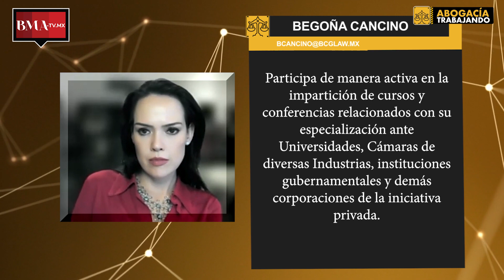Fashion Law.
¿Qué es el Fashion Law? Descubre la respuesta con Begoña Cancino y Rodrigo García en esta emisión de Abogacía Trabajando. Comenzamos.